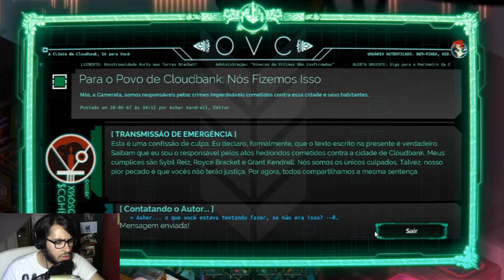Transistor [Parte 9] - Só perguntas, sem respostas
Quem é aquele tipo? Quem é a organização? Onde é que estamos a tentar entrar? E porquê, já agora? Vingança? Não faço a mínima...